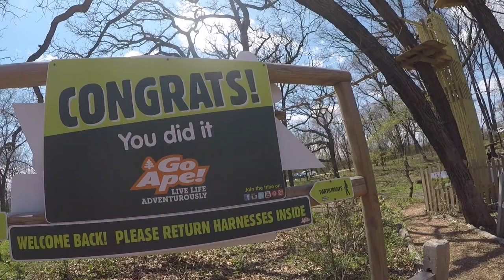My 2018 in 4 minutes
2018 condensed to 4 minutes.